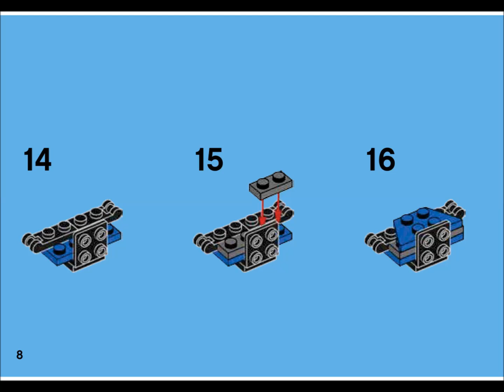LEGO 41539 Krog Instructions LEGO MIXELS Series 5 Frosticons